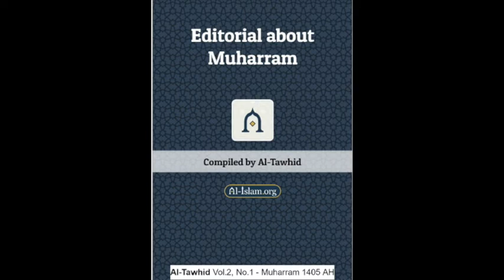AUDIO: Editorial about Muharrum by Tawhid Journal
This is an article by the Tawhid Journal, a quarterly journal of Islamic thought and culture published mainly in Qom and Tehran. Authors such as Ayatollah Mutahhari, Allamah Tabatabai, Ayatollah Shahid Beheshti, and other great scholars contributed to this journal around the 1980s-1990s and included hundreds of other articles about various subjects by notable scholars.

The article was translated collectively by Tawhid Journals and can be found in Vol. 2, No. 1 of the Muharrum 1405 (AH) journal. Additionally, these journals can be accessed online on websites such as Al-Islam.org, which contains an ocean of resourceful books.

What you will find in this article is about the purpose and goal of Muharrum gatherings (Majalis). Included is a sermon of Imam Husayn at Hajj during the reign of Mu'awiyah. The sermon revolves around the concept of "enjoining good and forbidding evil" (Amr bil Ma'roof wa Nahy anil Munkar) as a pillar of society, which prevents the rise of vice and corruption. The editorial contextualizes the teachings from the sermon and explains the purpose of contemporary Muharrum and Safar mourning ceremonies and gatherings under the name of Imam Husayn.

We hope that you benefit from the ideas presented in this piece and may we all benefit from the ideas presented by great thinkers and well-versed scholars.